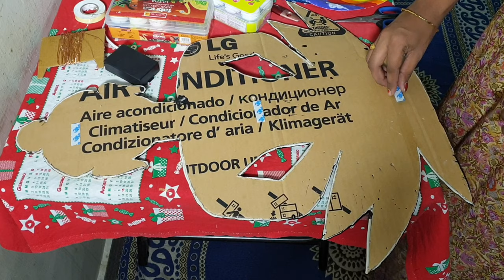DIY Home Decor ideas with Waste materials | 8 Paper Plate Decor Ideas | DIY wall decor ideas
Hello friends welcome back to Aru's Passion

Bored in lockdown let's make some fun with colors and try this DIY at home it really very interesting and colors makes more bright home... so let's see the process step by step

In this video I will show you to make cost free or budget friendly  or economy with simple material a beautiful home decor you can Do It Yourself.

When I was looking at my home I filled most of the walls with some beautiful DIY with calender  etc  please refer my previous videos but left with one wall in living room to bring the pleasant feel and wow making look to it.

I used simple reference image of Buddha Silhouette plain image simple to draw on cardboard of my air conditioner it was around 3ft long and 2 ft width.
First draw a buddha image with pencil then cut it on outline sketched carefully without crossing outline.
Make a paste of moldit and make it like thin wire to fix in gaps of cardboard and also will use that for making border.
Once it is ready let it dry and start black acrylic paint all over the board then give a dots on head portion with metallic gold paint once done use same gold paint for borders.

Then it's ready to decor now will begin with plate painting these painting ideas are my own you can do your own designs to decor.

Once both are ready stick it on the wall using 3M sticker link below and we decor this with fairy lights to give good look in the night time.

Hope you enjoyed this video please try this DIY at home and let me know how it looks in comment box

With love
Arus Passion